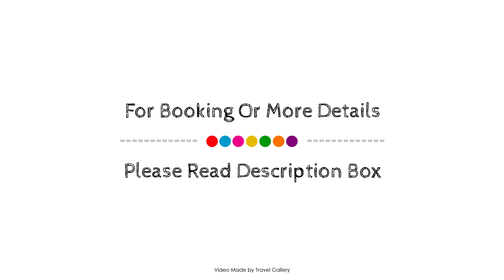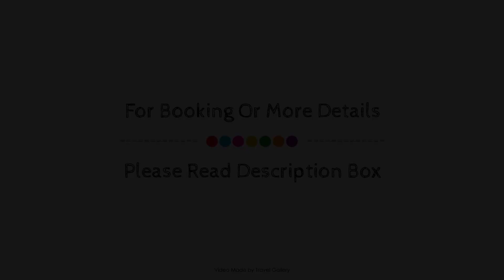Sleep Well BnB, East London, South Africa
Searching For
1. Sleep Well BnB - East London
2. Sleep Well BnB - East London Virtual Tour
3. Sleep Well BnB - East London Rooms
4. Sleep Well BnB - East London Amenities
5. Sleep Well BnB - East London Videos
6. Sleep Well BnB - East London Offers
7. Sleep Well BnB - East London Deals
Audio Credit:
Track Title: Reasons To Hope
Artist: Reed Mathis